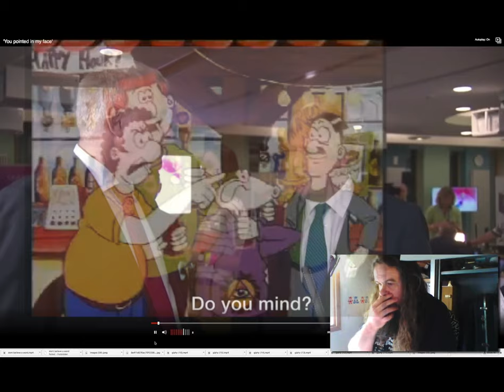Bozzer Gets a Slap. Boris Johnsons Shameful Antics in the Spin Room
This is the Foreign Secretary?

'You pointed in my face'
It wasn't just raised voices between Boris Johnson and Labour's Ian Lavery after TV leader's debate.
02 Jun
 From the section Election 2017

Upload you favourite Smug Tory and give them a Slap.
Notice.
# No Boris´s  were harmed in the making of this video.

Sid the Sexist - Oot on the tap (pt 1)
nzfish666
Some old school Geordie comedy from Viz. The animation is rough as hell, but still funny. Contains bad language, but Seppos probably won't understand the accent anyway.
Category
Comedy
License

More from the Bullingdon Club Bully, see him live at the United Nations starring as Incitatus.
SYRIA CUI BONO, INCITATUS (BORIS JOHNSON) CALIGULA (JOHN KERRY) AND THE CURIOUS CASE OF THE NEW CONSUL AT THE UNITED NATIONS SECURITY COUNCIL (UPDATED 7TH APRIL , TRUMP ORDERED ATTACK ON SYRIA)